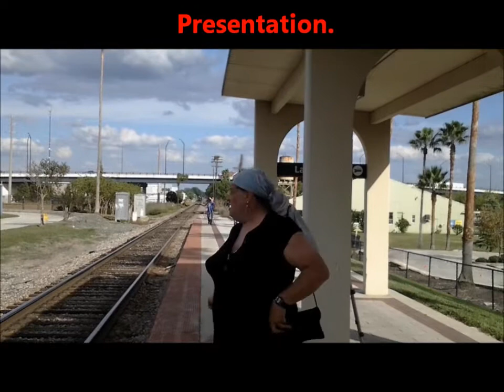CSX Mixed Freight Train Look For Millenniumforce In LakeLand,Florida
Hello This Is A Video I Made Of The CSX Mixed Freight Train Look For Millenniumforce In LakeLand,Florida